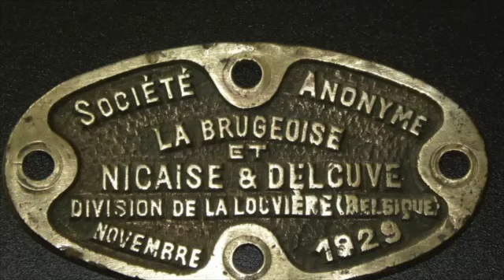Sesión Ordinaria Legislatura 22/8/13: Temas Richmond y La Brugeoise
Hoy manifesté mi preocupación en la Sesión Ordinaria en la Legislatura, por la desidia de la gestión de Macri en cuanto al Patrimonio de la Ciudad. Tanto por los coches "La Brugeoise" de la Línea A como también por las malas decisiones tomadas con la Confitería Richmond.